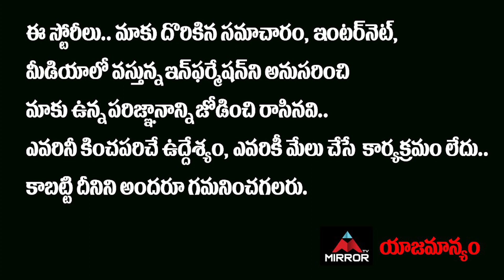Rohit Sharma Send Special Gift To Abhijeet | Abhi Says Thanks To Rohit Sharma & Vihari | Mirror TV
Rohit Sharma Send Special Gift To Abhijeet, Abhi Says Thanks To Rohit Sharma & Vihari